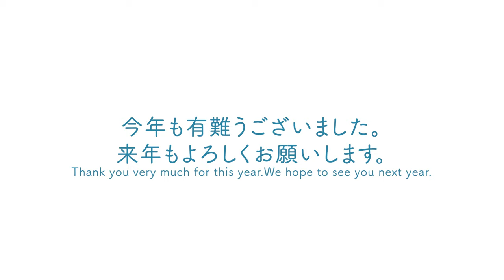今年も1年有難うございました。【盆栽Q】